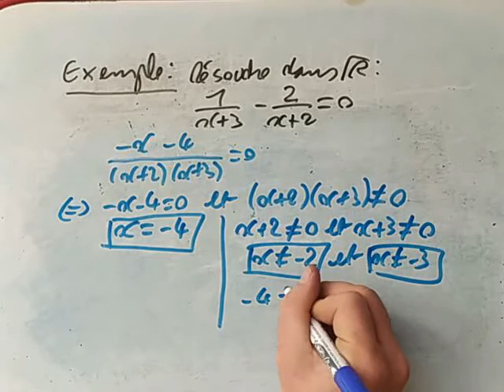Seconde (méthode) : "Résoudre une équation quotient"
Comment résoudre une équation quotient ? Avec un exemple de niveau première.